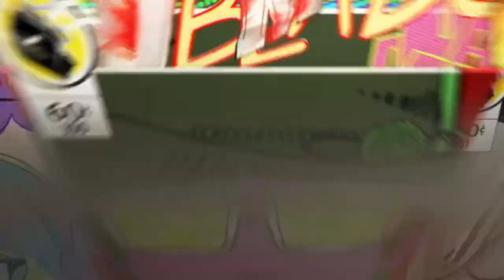17 Kill Duo Win (AManz and Blinks) *OFF DUO*